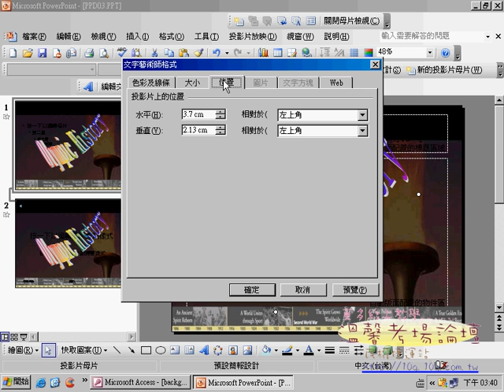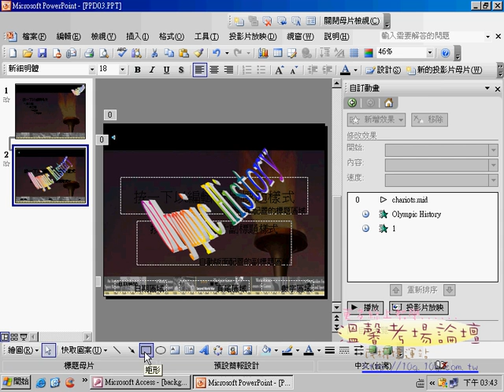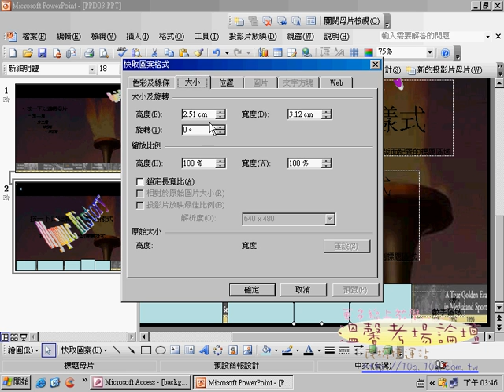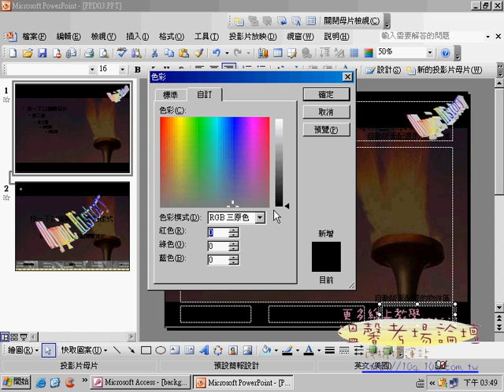TQC PowerPoint 2003
第一類
101 BMW
102 泡菜食譜
103 Happy Birthday
104 友誼卡
105 哈利波特
106 悼念921
107 走迷宮
108 大對決
109 驚爆911
110 星空奇緣
第二類
201 灌籃高手
202 亂世佳人
203 OLYMPIC
204 USCF
205 Sydney 2002
206 Medals Of The Top Sevens
207 世界和平
208 2001台北花火節
209 SALT LAKE 2002
210 樂團組織圖
第三類
301 陽光 海洋 沙灘
302 扶輪社
303 中國節慶
304 發現可疑信件或裝有粉狀處理方法
305 北京旅遊資訊
306 流浪到淡水
307 學習帶來成長
308 Olympic History
309 台灣的職業棒球介紹
310 CSF
第四類
401 花之麗韻
402 大象
403 Big Cat
404 侏羅紀公園
405 春之舞
406 世界各國紙幣
407 911 浩劫 驚爆全球
408 小水滴之旅
409 動物奇觀
410 宜蘭縣私立慧燈中學